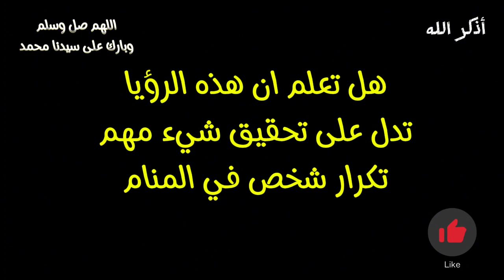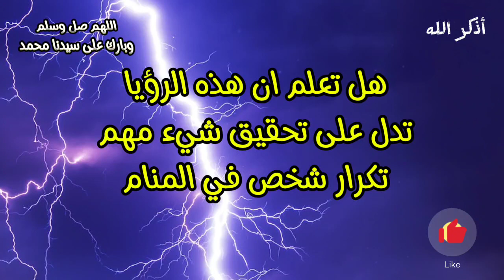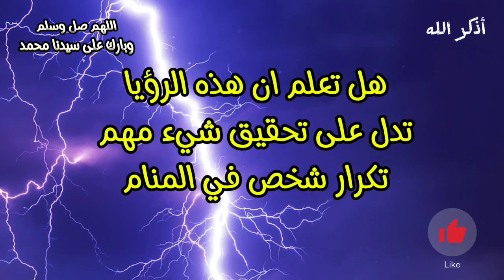رؤيه غريبه تدل على تحقيق شيء مهم تكرار شخص معين في المنام ابشر لو رايت هذه الاحلام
هذا الفيديو يتحدث عن تفسير رؤيه شخص مجهول في المنام تفسير رؤيه تكرار شخص معين في المنام وهل تدل على تحقيق شيء مهم وعلاقتها بتحقيق الامنيات في المنام ابشر لو رايت هذه الاحلام